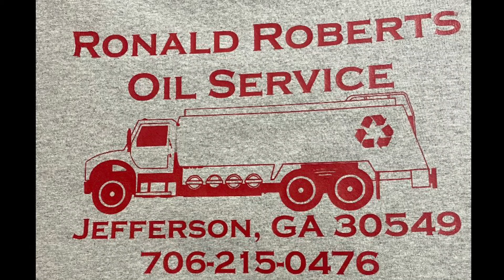Tempers Flare After Stock 4 Feature at Lavonia Speedway 8/9/2024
Like my Facebook page for more exclusive content @MotorsportsNationyt
All video belongs to Jesse Porter and Motorsports Nation YT please ask for permission to use